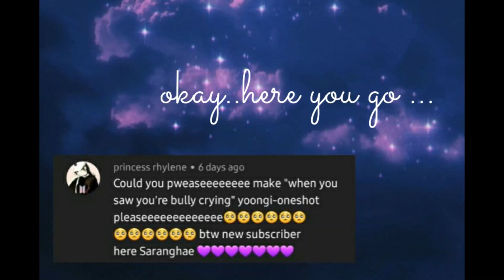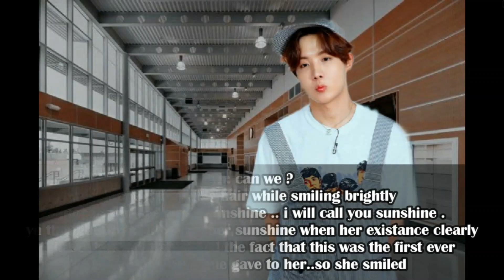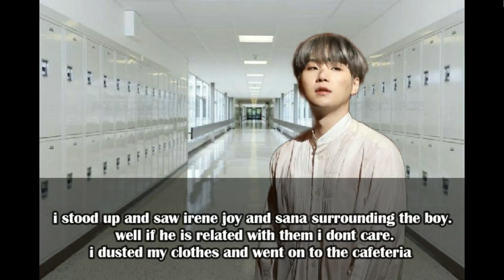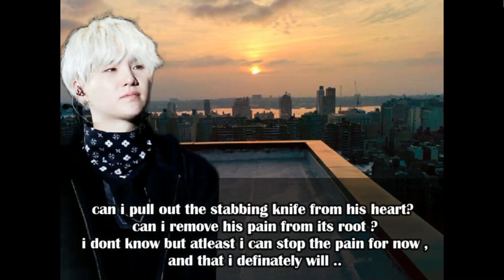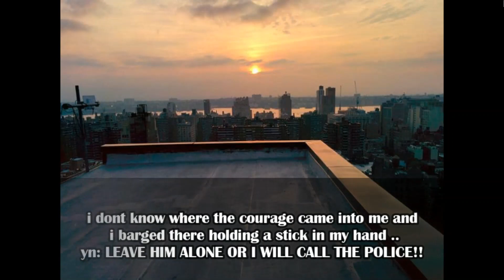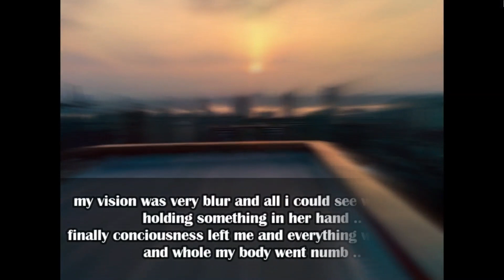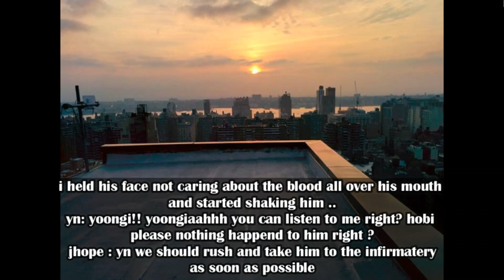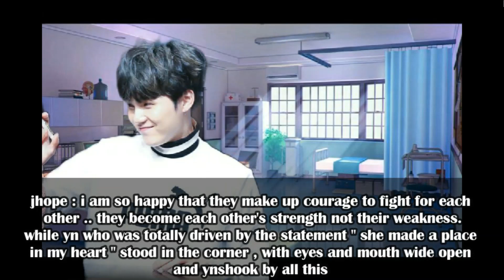suga oneshot bully || when you see him crying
・❥・ ᴀʙᴏᴜᴛ ᴛʜᴇ ꜰꜰ ・❥・
suga oneshot bully || suga oneshot || bully oneshot
what will happen when yn , a normal girl who gets bullied by irene and her gang falls in love with irene's brothers - SUGA her bully ? And what will happen when she sees him crying ? will she take up the courage to help her bully or will she stay away from him ? Read the oneshot to find out !!

and can you please post a comment about your opinions about the video . i would love to talk to you !!